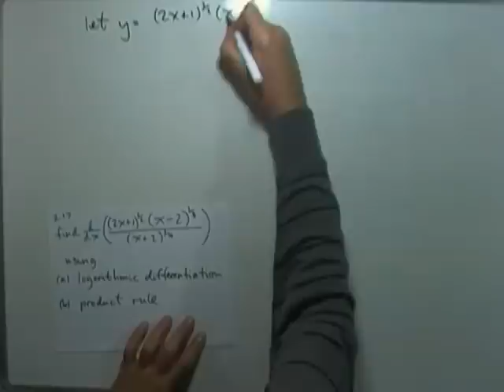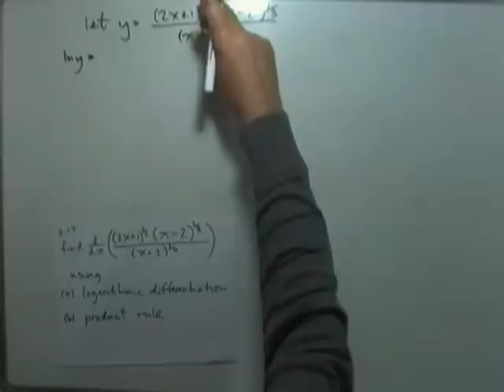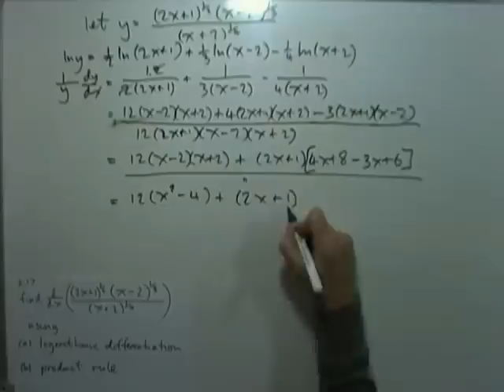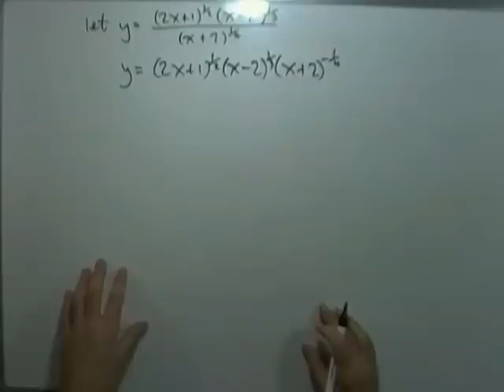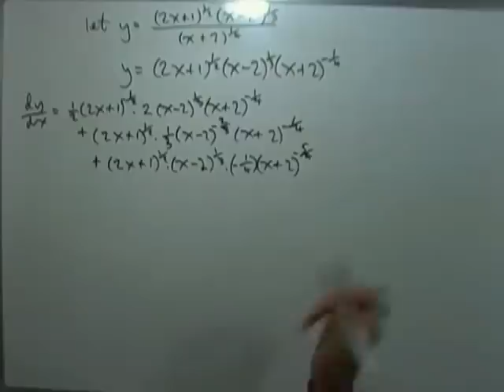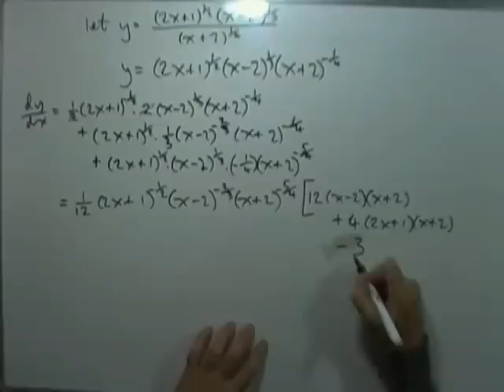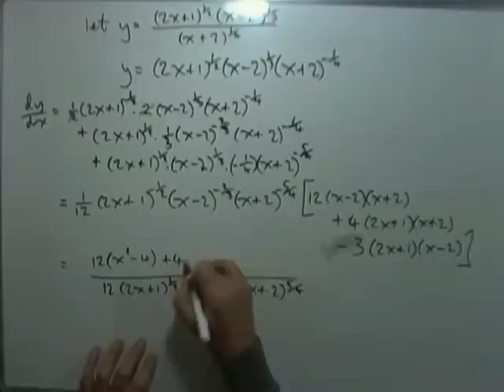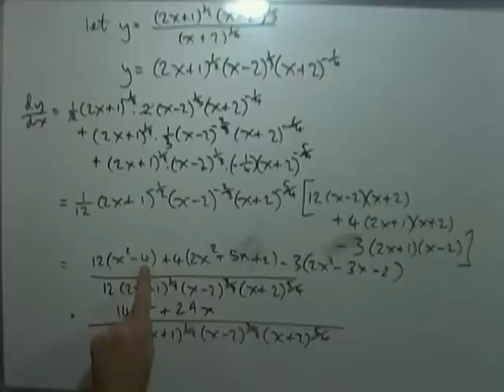Advanced Higher Maths: logarithmic differentiation compared to product rule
Number 2.17 from AH maths camp.
Comparison of using logarithmic differentiation and the product rule to deal with the resulting factors in the derivative of a product of several expressions involving various indices.
In particular to extract factors from repeated products of several expressions in which the expressions appear with different indices in each term.